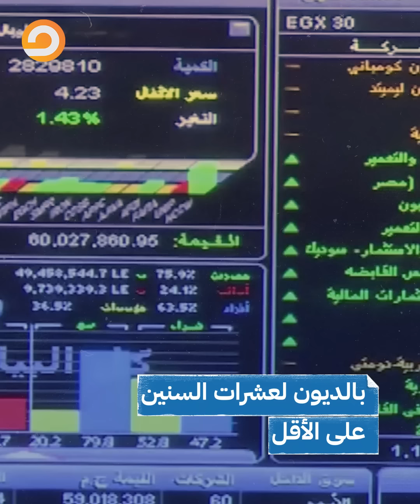فقاعة السيسي الجديدة.. هل ينـ ـفجر مشروع العاصمة الإدارية في وجه السيسي؟